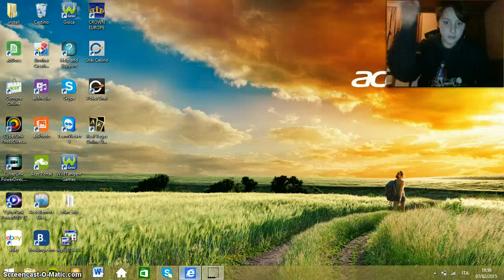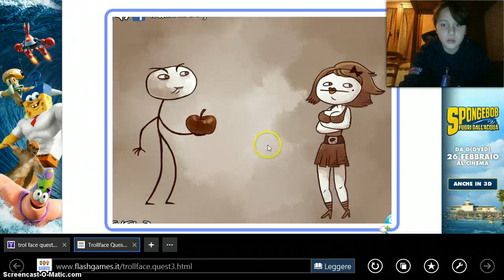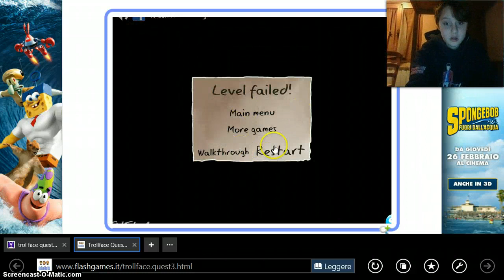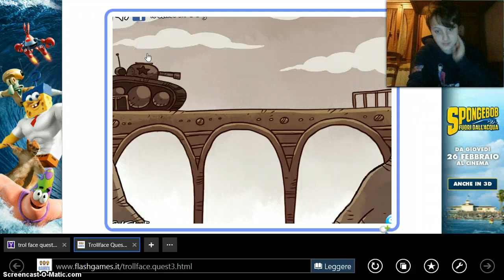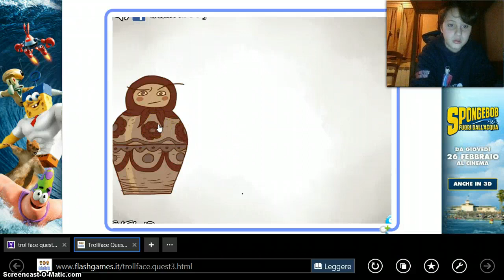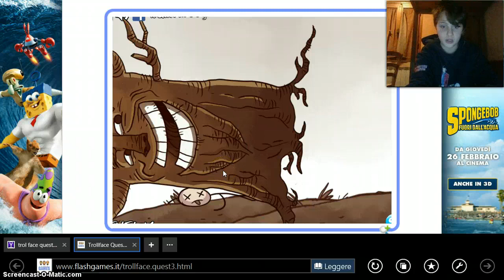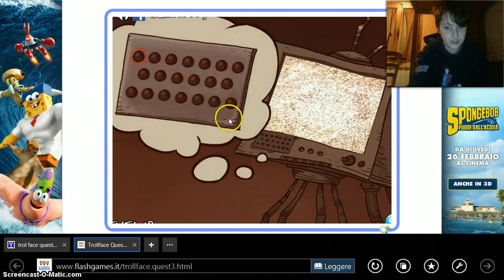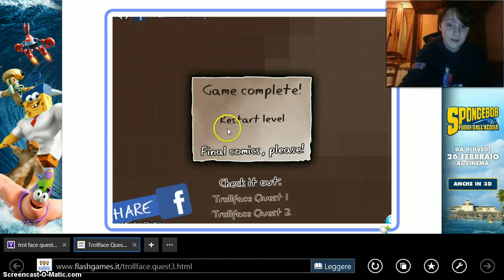TACCONI RAUL troll face quest 3 Non ne posso piu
NON NE POSSO PIU